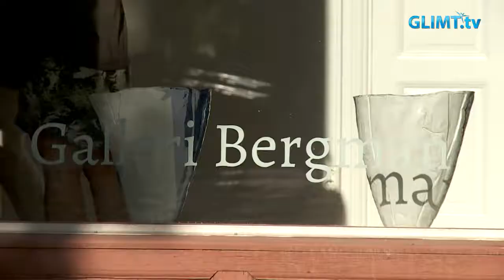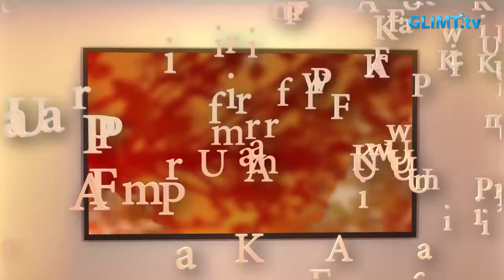Urnor i havets färger på Galleri Bergman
I tjugo år har Hanna Hagström Ohlén arbetat med urnan i sitt konstnärskap. Hon inspirerades av medelhavsurnorna hon såg under en resa till Knossos på grekiska ön Kreta. Just nu ställer hon ut sina målningar och många urnor i både stengods- och porslinslera på Galleri Bergman i Karlstad. Utställningen pågår till den 10 juni.